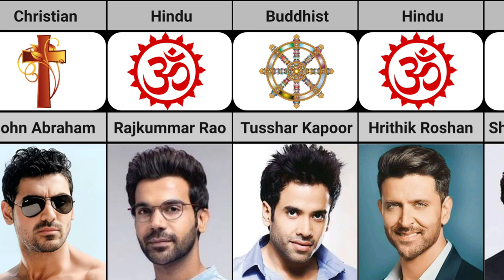Comparison: Religion Of Bollywood Actors | Truth Data